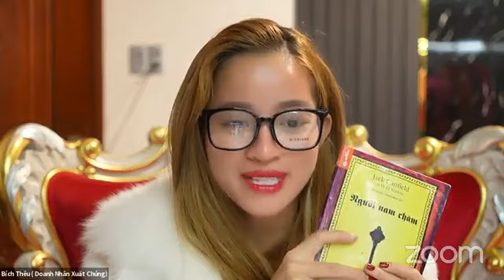#2 ĐỌC VÀ PHÂN TÍCH SÁCH NGƯỜI NAM CHÂM